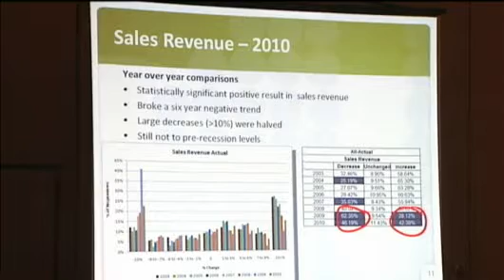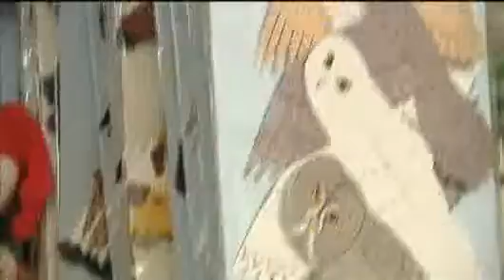Business Survey Shows Positive Signs For Dane County's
The 2010 First Business Economic Survey released Wednesday morning
shows positive numbers for the economy in Dane County. Brad Chaimson
reports.